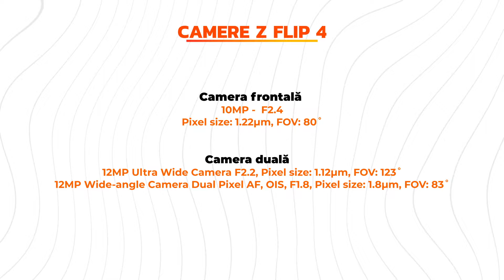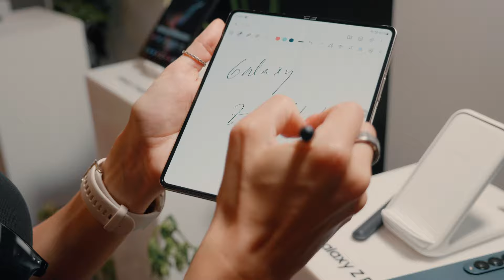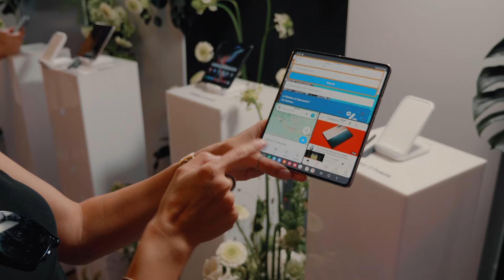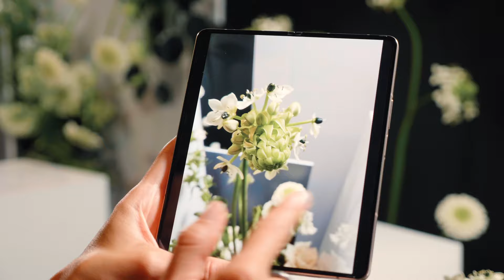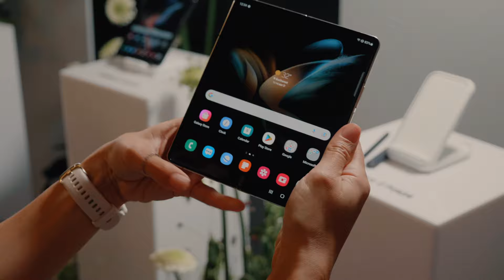Samsung Galaxy Z Flip 4 si Galaxy Z Fold 4 - Primele Impresii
Samsung Galaxy Z Flip 4 si Galaxy Z Fold 4 au iesit azi la lumina. Care sunt noiile noastre impresii